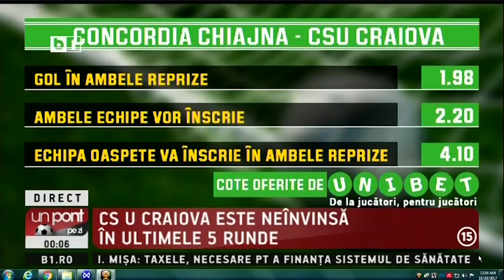UN PONT PE ZI + pasa cu RADU BANCIU 20 10 2017 P1/2